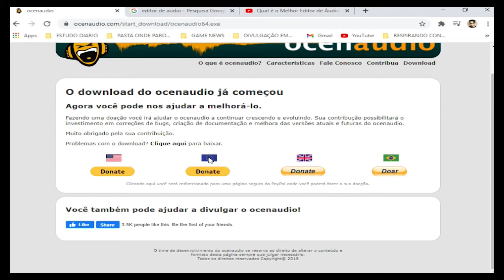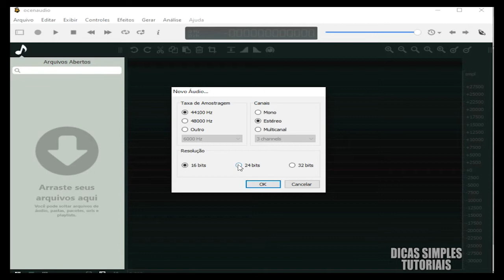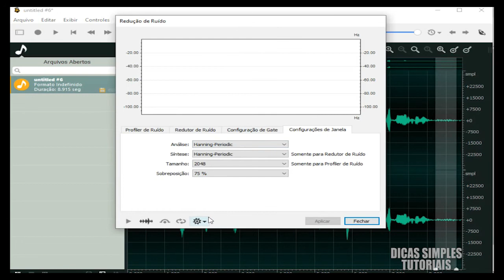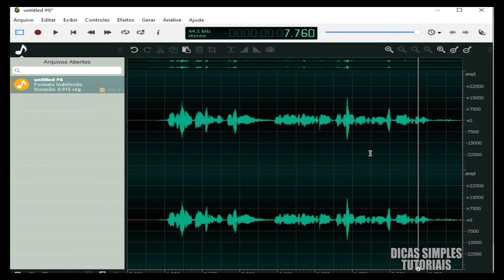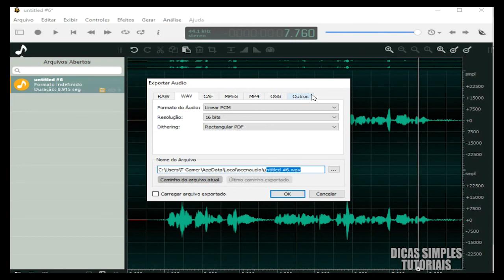Super Editor de Áudio Simples de Usar e Completo Ocenaudio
EDITOR DE ÁUDIO COMPLETO. DE MUITA QUALIDADE E FÁCIL DE USAR

Aprenda como editar áudio com qualidade usando um editor fácil
Método fácil, prático e descomplicado.

Quer editar áudio, som e música de forma rápida? Veja no vídeo como fazer isso.

Quer Apoiar o Canal ou Acessar Minha Loja de Produtos? 🎬 Este vídeo foi gravado com